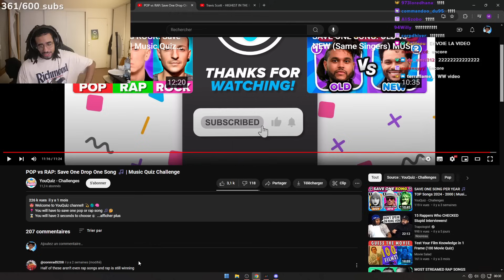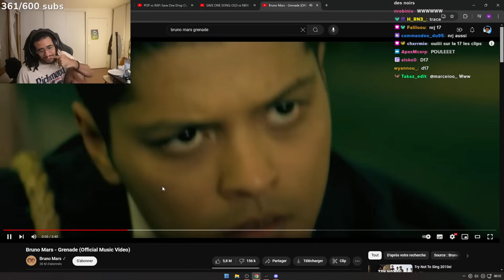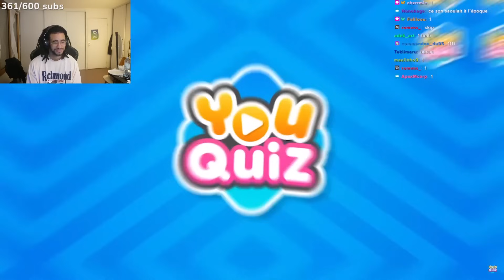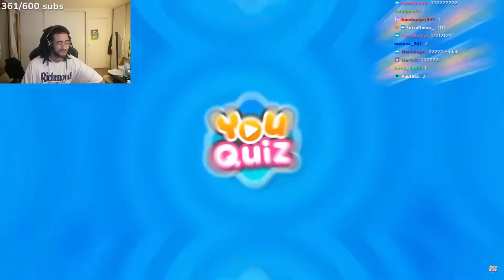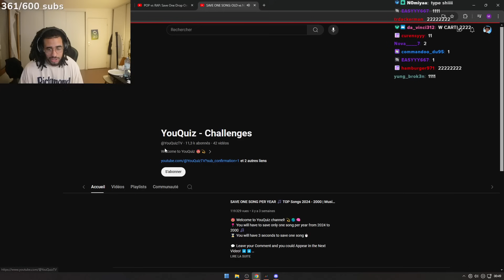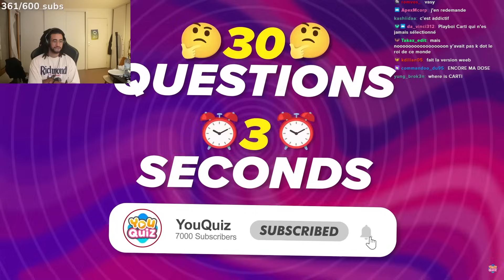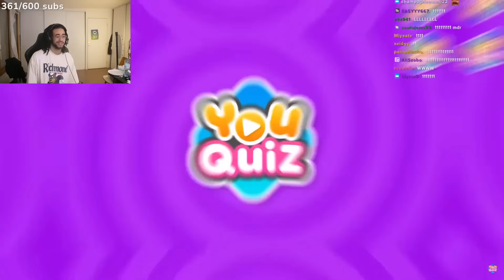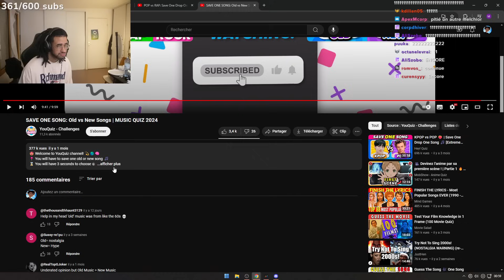Tu préfère quel son ?